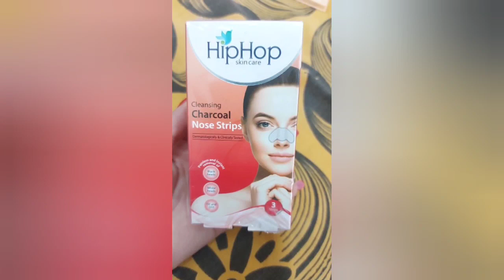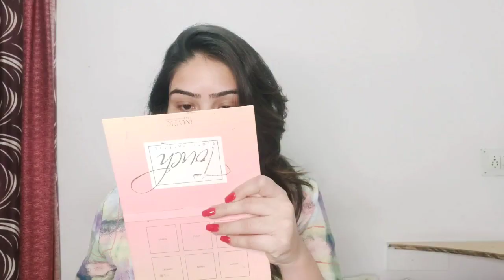Hiphop charcoal nose strip review/ I tried charcoal strip for first time /how to remove blackheads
Charcoal nose strip
Hiphop charcoal nose strip
Blackheads kese htaye
Blackheads htane ka trika
Painless Blackheads removal
Blackheads strip review
Blackheads strip kese use krte h